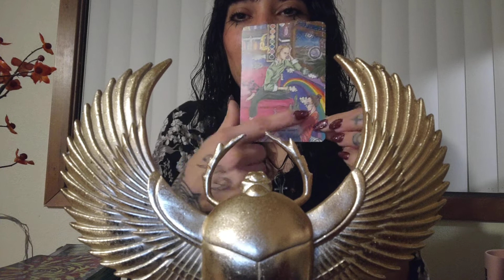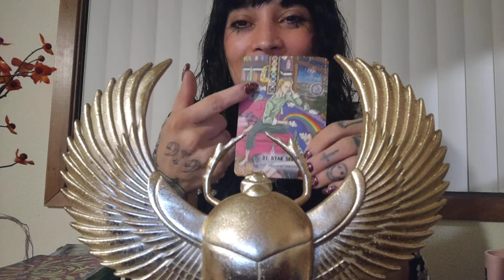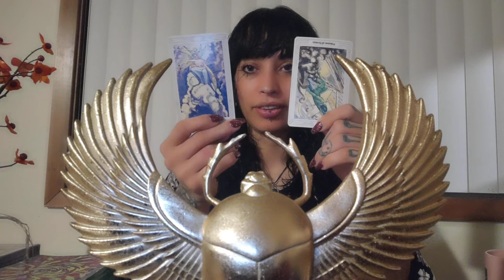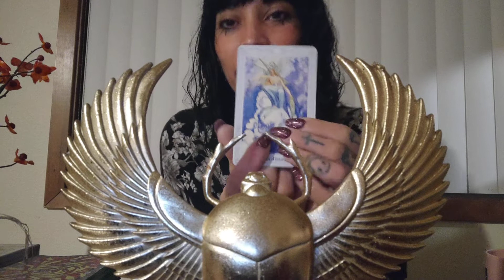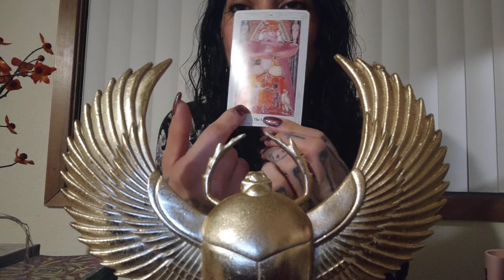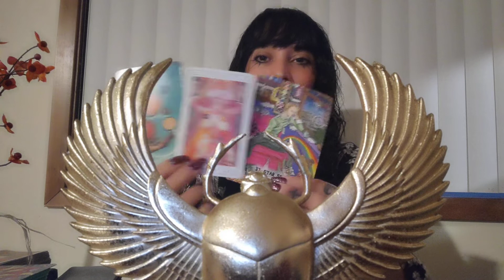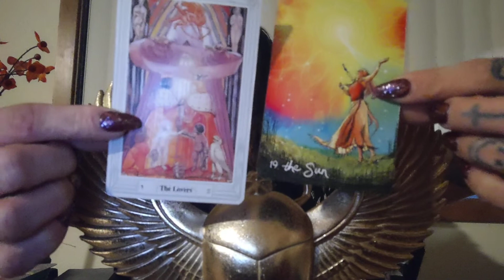12/22/21- All signs- Twin Flame reading🔥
In light of the date, I thought a twin flame reading would be perfect. If you are on a twin flame journey, this reading is for you.